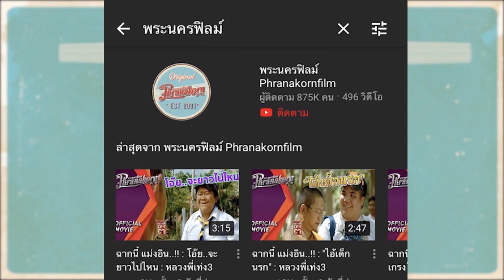ฉากนี้ แม่งอิน..!! : เลี้ยงได้นะ..พวกเราอยู่ง่าย "ไม่ต้องขึ้นทะเบียน" : สตรีเหล็ก ตบโลกแตก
ร่วมสนับสนุนพระนครฟิลม์ ผ่านระบบ Membership คลิกที่นี่เลย "มุ้ย"ผู้มีใจรักในกีฬาโดยเฉพาะ วอลเล่ย์บอลที่เขาทุ่มเทฝึกซ้อมอย่างสุดกําลังเพื่อหวังจะมีโอกาสได้เป็นตัวแทนเขตไปเล่นในระดับประเทศแต่ความหวังก็ยังไม่เป็นจริงกระทั่งเพื่อนรุ่นน้องอย่าง"จุง"และ"ดาว"มาบอกข่าวดีเรื่องที่"ครูบี๋"ตอบรับพวกเขาเข้าเป็นสมาชิกของทีมจังหวัดลําปางแต่เรื่องราวทุกอย่างมันไม่ได้จบลงเพียงแค่นี้เพราะสมาชิกวอลเล่ย์บอลทีมนี้ยังมีไม่ครบตามจํานวน
ติดตามคลิปฮาและข่าวสารภาพยนตร์ใหม่ก่อนใครทาง
Facebook คลิก